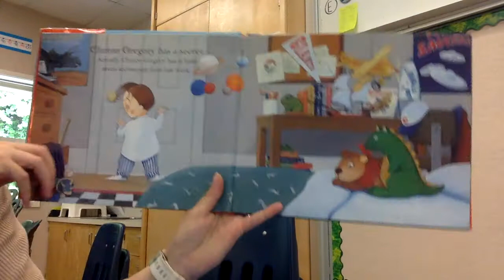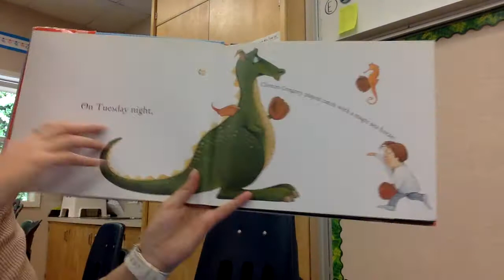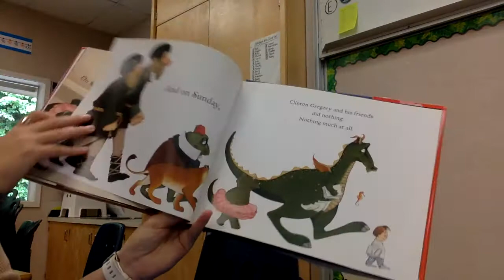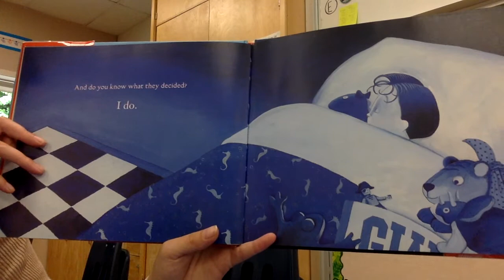Clinton Gregory's Secret